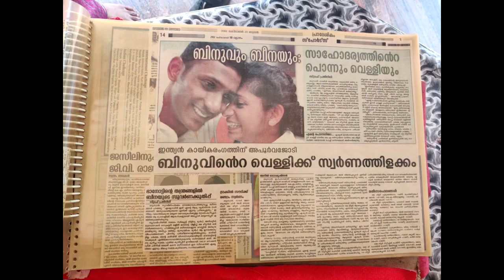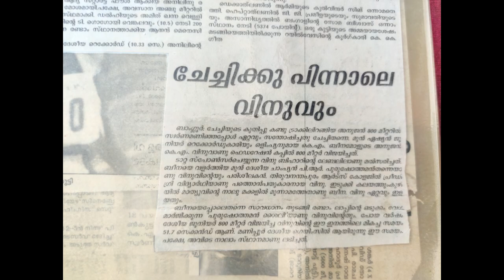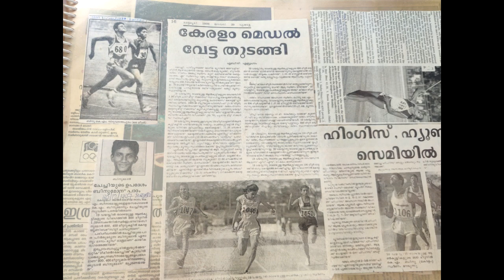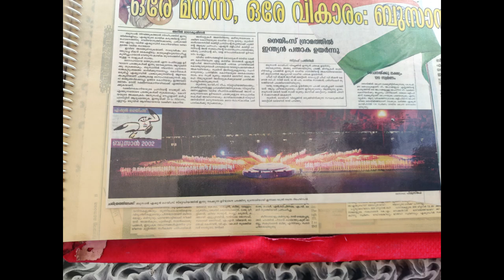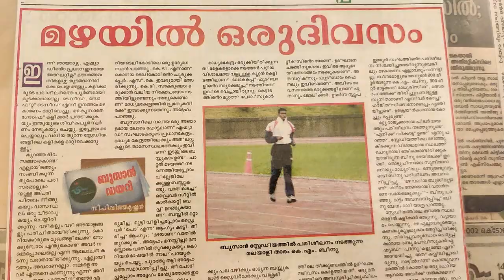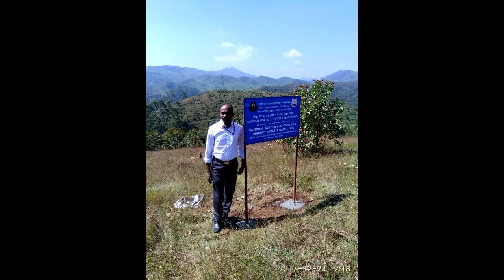Olympian K.M.Binu Sports History#interview#samskarikam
ഇടുക്കിയിലെ കൊമ്പൊടിഞ്ഞാൽ ഗ്രാമത്തിൽ ജനിച്ചു വളർന്ന് കായികരംഗത്ത് നേട്ടങ്ങൾ കൈവരിച്ച് ജീവിതവിജയം നേടിയ പ്രതിഭ.ഒളിമ്പ്യൻ കെ.എം.ബീനാമോളുടെ സഹോദരനാണ്. ഇപ്പോൾ കസ്റ്റംസിൽ ജോലി ചെയ്യുന്നു.